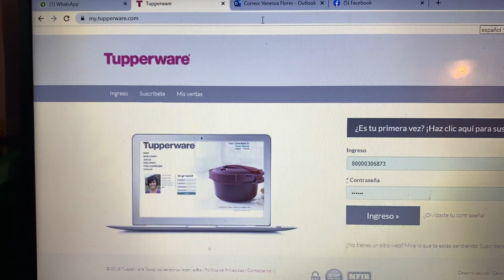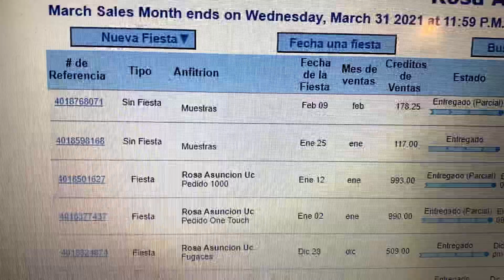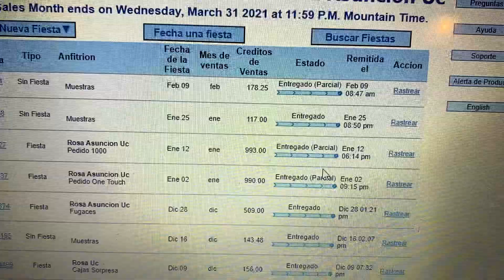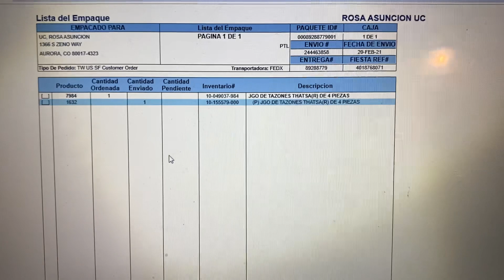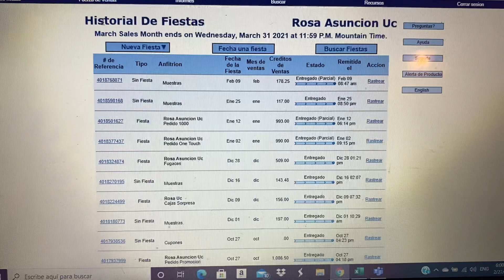Como Revisar tus órdenes pendientes de Tupperware